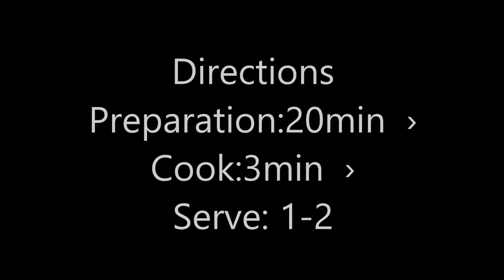Healthy Stir-Fried Prawn and Snow Pea with oyster sauce